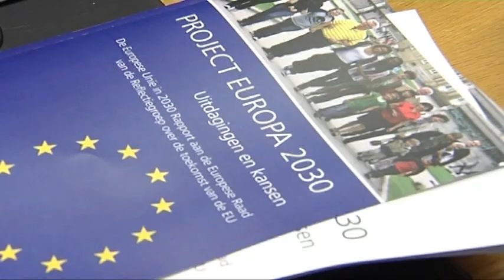Hand over of the report Project Europe 2030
The Reflection Group has handed over the report "Project Europe 2030" to the President of the European Council, Herman van Rompuy during the Open Doors Day.